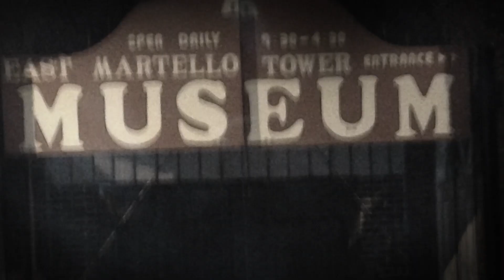Episode 3 Trailer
Episode 3: Alcatraz Island
Location: San Francisco, CA

Producer: Francesca Garcia
Project Advisor: Amy Kaur
Project Editor: Zachary Malen
Lead Host/Paranormal Investigator: Francesca Garcia
Project Interviewer: Daniel Zabaleta

Queen Of The Damned (Music From The Motion Picture)